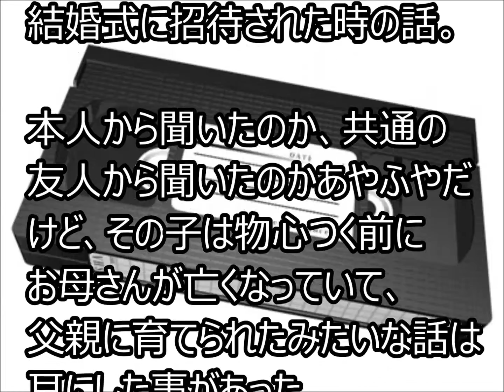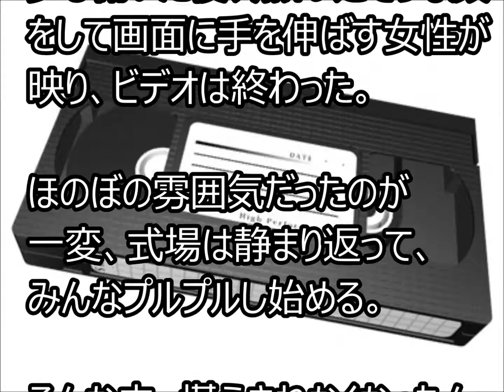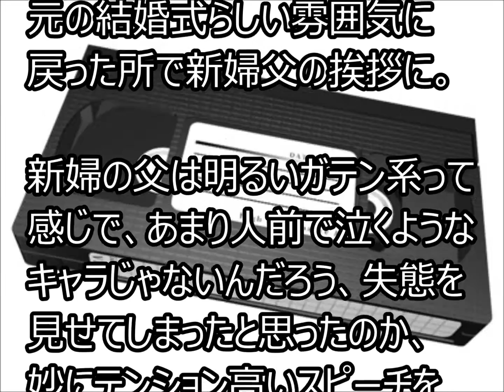ママと子ども 感動泣けるいい話【残されたビデオメッセージ】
2ちゃんねる,笑える,泣ける,検索,怖い,スレ,感動,コピペ,名言集

掲載元2ちゃん